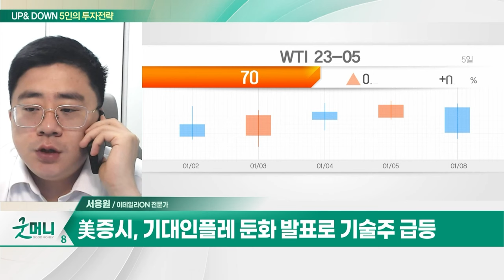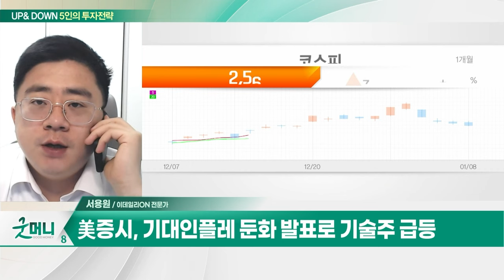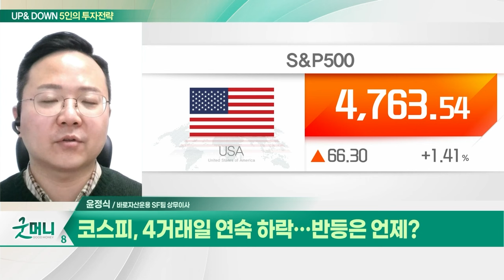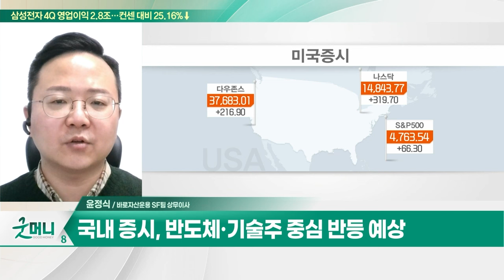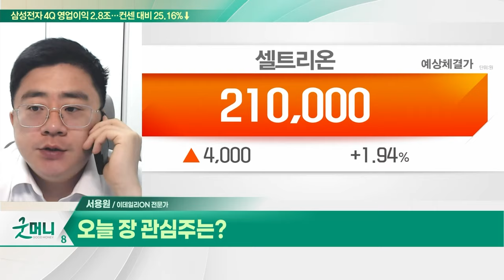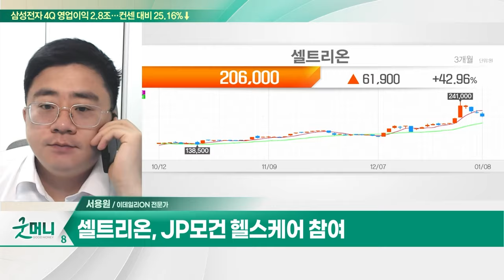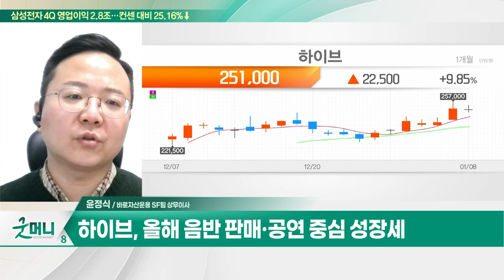셀트리온(068270)... 12일 통합 셀트리온 상장 기대 / 하이브(352820)... 4분기 사상최대 매출 경신_UP&DOWN 5인의 투자 전략 (20240109)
Q. 증시 조정, 기대감 둔화 VS 매수 기회?
Q. 코스피, 4거래일 연속 하락... 반등은 언제?

- 12일 통합 셀트리온 상장 기대
- 4955억 규모 자사주 소각 발표
- JP모건 헬스케어 참여

하이브(352820)
- 4분기 사상최대 매출 경신
- 올해 음반 판매·공연 중심 성장세
- 위버스 플랫폼 고도화로 수익성 증대